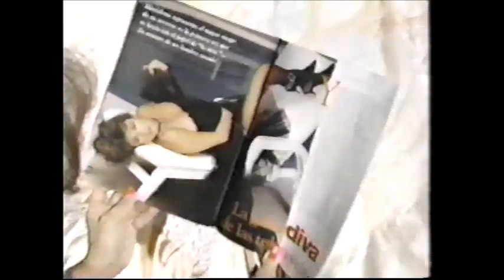Los Destructores vs Blue Panther/Herodes/Jerry Estrada (AAA March 28th, 1993)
Taped in Hermosillo, Sonora on March 19th